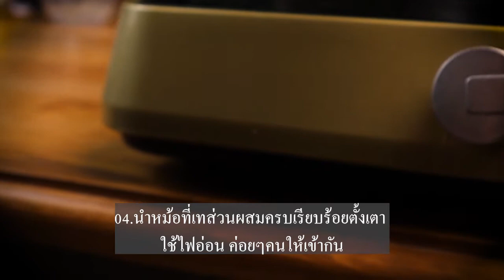พุดดิ้งช็อกโก้เวย์ : PUDDING CHOCO WHEY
พุดดิ้งช็อกโก้เวย์
*เพื่อสุขภาพ 4.5/5
*ระดับความยากในการทำ 2/5

- สำหรับผู้ที่ออกกำลังกายบ่อย เริ่มเบื่อที่จะชงเวย์โปรตีนดื่มเอง หรือ ใส่ใจสุขภาพ  อยากลองทานเวย์โปรตีนแต่เคยลองแล้วรสชาติไม่ถูกปาก
วันนี้ FITCUISINE มีทางเลือกเพิ่มเติมมาให้ลองทำกันดู เป็นเมนู พุดดิ้งเวย์ ช็อคโกแลต จะยากง่ายอย่างไร เราลองเริ่มกันดูนะ
01.นมจืด 200 มล.
02.แผ่นเจลลาติน 2 แผ่น (หาซื้อได้ตามร้านขายอุปกรณ์เบอเกอรี่และซูเปอร์มาร์เก็ต)
03.ดาร์กช็อกโกแลต 20 กรัม
04. ผงโกโก้ 20 กรัม
05. ผงเวย์โปรตีน 4 ช้อนโต๊ะ (จะให้ดีต่อสุขภาพ ใช้เป็นผงเวย์โปรตีนรสจืด)
06.หญ้าหวาน 2 ช้อนชา
01.หั่นช็อกโกแลตเป็นชิ้นเล็กและนำเข้าไมโครเวฟ 30 วินาที เพื่อละลาย
02.เทส่วนผสม ผงโกโก้ / นมจืด /  หญ้าหวาน / ช็อกโกแลตละลายแล้ว ลงในหม้อ จากนั้นคนให้เข้ากัน
03.แช่แผ่นเจลาติน 2 แผ่น ในน้ำเปล่าให้ละลาย
04.นำหม้อส่วนผสมตั้งเตา ใช้ไฟอ่อน คนให้เข้ากัน
05.เมื่อส่วนผสมเข้ากันดี ใส่ผงเวย์โปรตีน และเจลาตินนุ่มๆ ลงไป  คนให้เจลาตินละลาย และส่วนผสมเข้ากันดี  ปิดเตา
06.เทพุดดิ้งเวย์ ที่ยังเหลวอยู่ ลงในภาชนะที่ต้องการ แล้วนำเข้าไปแช่ในตู้เย็นชั้นปกติประมาณ 2-4 ชั่วโมง จนเซตตัว พร้อมรับประทาน

-  ลืมความรู้สึกในการรับประทานเวย์โปรตีนที่รสชาติไม่ค่อยถูกปาก มาเป็นขนมพุดดิ้งที่ให้รสสัมผัส Texture แสนอร่อย  รับประทานง่าย  จำนวนเวย์ก็เท่ากับที่คนส่วนใหญ่รับประทานต่อวันกันอยู่แล้วนั่นคือ 2-4 ช้อนโต๊ะ ขั้นตอนการทำก็ง่ายๆไม่ยุ่งยาก
ทำออกมาแล้วเป็นยังไงบ้างมาแชร์ให้ฟังบ้างนะ